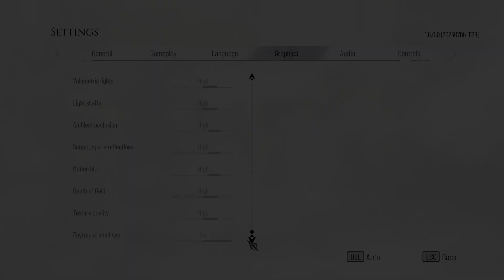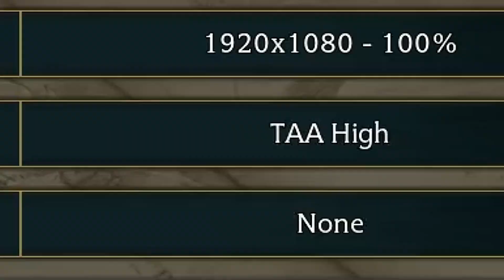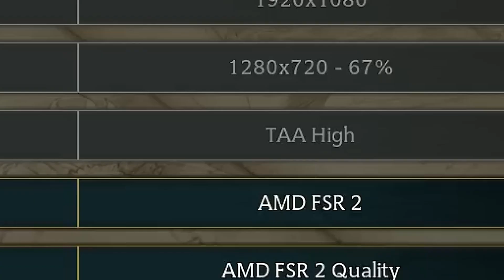RX 6600 - PCIE 3.0 vs 4.0 | Does RX 6600 performs better on Ryzen 5600X vs Ryzen 5500?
RX 6600 - PCIE 3.0 vs 4.0 | 12 New Games, 1080p, Ray Tracing Benchmarks

► AMD 23.9.1 Drivers
00:00 - intro
00:12 - A Plague Tale: Requiem
00:57 - Baldur's Gate 3
01:41 - Cyberpunk 2077
02:26 - Hogwarts Legacy
03:00 - Resident Evil 4
03:45 - Remnant 2
04:30 - Starfield
05:04 - The Calisto Protocol
05:35 - The Last of Us: Part 1
06:20 - The Witcher 3: Next Gen Update
06:54 - Ray Tracing: Cyberpunk 2077
07:29 - Ray Tracing: Hogwarts Legacy
08:03 - Ray Tracing: Resident Evil 4
08:38 - Ray Tracing: Star Wars Jedi: Survivor
09:12 - Ray Tracing: The Calisto Protocol
09:46 - Ray Tracing: The Witcher 3: Next Gen Update

► Test System Specs:
• CPU: AMD Ryzen 5 5500
AMD Ryzen 5 5600X
• Motherboard: Gigabyte X570 AORUS Elite
• RAM: DDR4 3600MHz CL16 2x16GB
• PSU: Corsair RM1000X

• GPU: Sapphire RX 6600 Pulse

► Song link/s:
Nova by Harris Heller -